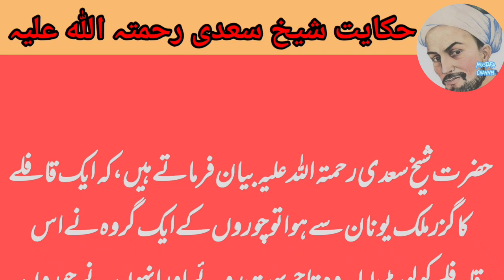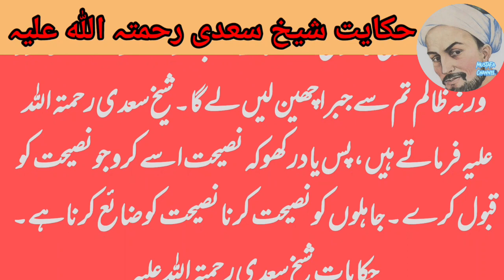Hikayat Sheikh saadi |Specially for sad people |Mustafa Channel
Sheikh saadi ki 2 Mashoor Hikayat By Knowledge Of Islam
sheikh saadi
hikayat e sheikh saadi
hikayat e sheikh saadi in urdu
sheikh saadi shirazi ki hikayat
hikayat saadi
hikayat saadi urdu
hikayat in urdu
sheikh saadi ki hikayat urdu
hikayat e saadi in urdu
hikayat e saadi stories in urdu
hikayat e saadi in urdu ba
sheikh saadi best quotes
sheikh saadi shirazi quotes in urdu
islamic stories
amazing quotes of sheikh saadi
hikayat sheikh saadi
sheikh saadi urdu quotes
urdu quotes
quotes of sheikh saadi in urdu
hazrat sheikh saadi quotes in urdu
sheikh saadi ke aqwal
sheikh saadi new quotes
scholars flash
best urdu quotes
urdu stories
hikayat e sadi
quotes about life
cartoon story
stories for kids
islamic quotes
animal stories
stories for children
best bedtime stories
top sheikh saadi quotes in urdu
fairy tales
sheikh saadi quotations
sheikh saadi ke aqwal e zareen
3d animated urdu story
urdu kahaiyan
urdu kahani
kids stories
sabaq amoz kahanian
urdu saba amoz kahanian
best urdu voice stories
urdu adab
urdu status
best urdu stories collection
sufism
sufi words
new story
moral story
zindagi ka sabq
quotes
quotes in urdu
hikayatas
saadi sherazi
sherazi saadi
saadi ki hikayat
lessons of life
motivational lessons
shorts
shaikh saadi ke aqwal
aqwal e zareen
siraat-e-mustaqeem
new sheikh saadi quotes
hikayaat e saadi
quotes of sheikh saadi
sheikh saadi aqwal
sabaq amoz kahani
storychamber
story chamber
islamic story
islamic videos
islam
pakistani dramas
bedtime stories for kids in hindi
bedtime stories for kids audio
bedtime stories for kids short
stories for kids in urdu
qissa kahani shorts
islamic short stories for kid
islamic short video status
gulistan e saadi ba
hikayat e saadie
sheikh saadi hikayat in urdu story
hakayat e saadi
urdu islamic status
hindi story kahani
moral islamic short
islamic cartoons for kids
sheikh sadi
qissa kahani short
sheikh saadi sufi quotes
sheikh saadi motivational quotes
sheikh saadi quotes on love
sheikh saadi history
sheikh saadi rahmatullah alaih
sheikh saadi rahmatullah
saadi shirazi gulistan
saadi shirazi in urdu
saadi shirazi works
saadi shirazi quotes
sheikh saadi shirazi quotes
sheikh saadi poems
shaikh saadi shirazi
the gulistan saadi shirazi
wise words
dunia ka sab se bara fasaad
jurdustories3974
حکایات سعدی
books of saadi
sayings of saadi
life of shaikh saadi
hikaya e saadi
religiouspost
urdupost
اردوپوسٹ
مسلمان
اسلام
تاریخی واقعات
اسلامی واقعات
اسلامی کہانیاں
اسلامی قصے
قصے
اسلامی تحریریں
اقوال زریں
youtubeshorts
quotations
siraat e muاstaqeem
siraatemustaqeem
صراط مستقیم
hadees e nabvi
hadees shareef
islamicpost
quoteoftheday
ayatoftheday
hadithoftheday
ytshorts
messageoftheday
makar aur faraib k jaal
viral
shortsvideo
urdu
quotes about strength
quotes of successful person
studio
mhz studio
sheikh saadi quotes collection
best collection of sheikh saadi
best quotes about life
quotations in urdu
islamic history
sheikha saadi ke dilchips hikayat
sheikh saadi ka waiqa
best quotes status for whatsapp
best quotes about love
best quotes about love in english
shaikh saadi
shaikh saadi aqwal
shaikh saadi quotes
hazrat sheikh saadi ke aqwal
hazrat sheikh saadi k aqwal
sheikh saadi ke aqwal in urdu
best quotes for best friends
viral video
badsha vazeer story
best kahaniya
trending kahani
best quotes for instagram bio
kahani
tawakul ki kahani
best quotes about success
urdu islamic prophet story
urdu kahaniyan
islamic animation
urdu kahaniya
islamic articles
besttipswithsamibhatti
hikayat
sheikh saadi ki aik sabaq amoz hikayat fables
urdu hikayat of sheikh saadi r.a
hikayat sheikh saadi in urdu
9 news
current affairs
pakistani showbiz
most emotional islamic video
4k islamic status
islamic whatsapp
daily pakistan
bbc urdu
haqeeqat tv
hum tv
islamic whatsapp status
islamic status
islamic
best islamic status video
islamic cartoon
islamic video
dunya new
imran khan
sad song
sad poetry
sad
kuruluş osman
hukmaran ho to aysa ho
motivational story
shaikh saadi hikayat
best educational# moral # stories#